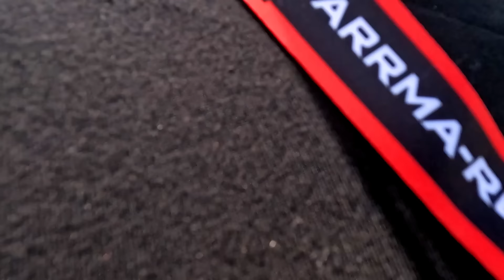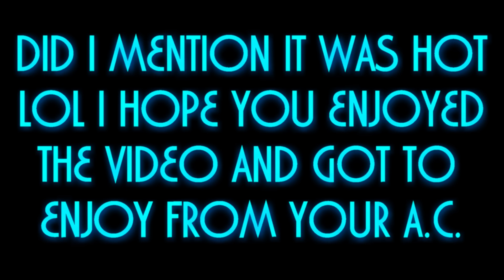Arrmageddon 2024 Day2 Jet Cars Speed Runs, "Drag Races" Long Jumps Meeting Youtubers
What  a day met Another Youtuber out here, the craziest jet cars an alternate drag race, tug of war, speed runs, long jumps and lots of heat enjoy the show with @ARRMARC

save 5% code   l2thew

GREAT DISCOUNTS HERE